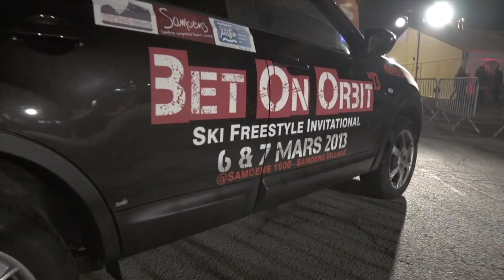Bet On Orbit '13 @ Samoëns - Domaine du Grand-Massif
Vidéo Officielle du Bet On Orbit 2013,

Deux jours de fête autour du ski freestyle organisé par l'association Try'add Events dans la station de Samoëns, .

Un contest de ski fresstyle à Samoëns 1600, le 6 et 7 mars 2013 autour d'une table monstrueuse, un airbag géant, une sono, des BBQ... En compagnie d'une partie des meilleures pro-riders du moment...

Et le 6 mars de 18h à 1h30, une soirée jamais vue dans la vallée, plus de 1000m² aménagés, nouvelle démonstration des riders, tartiflette géante, vin chaud, chapiteau aménagé pour un concert regroupant les Snakeyes, SOS, Mineral K, le Korosif Crew, Absolute et en guest star : VICELOW ancien du Saïan Supa Crew accompagné de ses danseurs et de son DJ...

Vous n'y étiez pas? Vous avez tout loupé...
Séance de rattrapage...